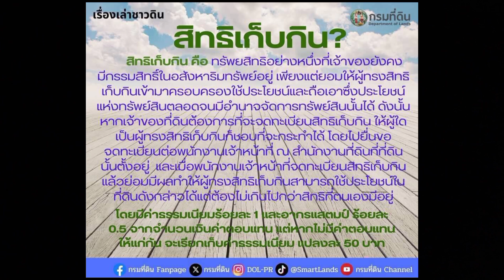สิทธิเก็บกิน คืออะไร